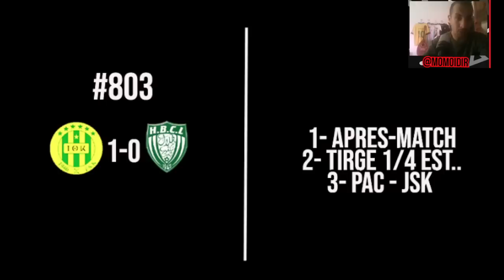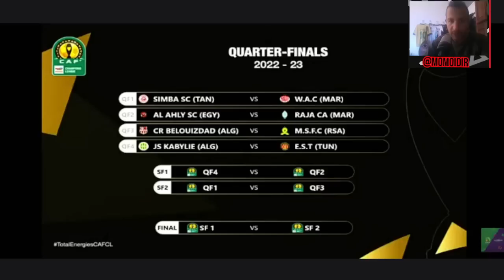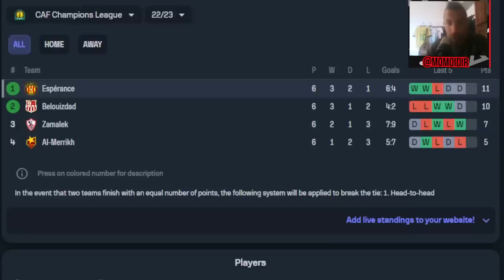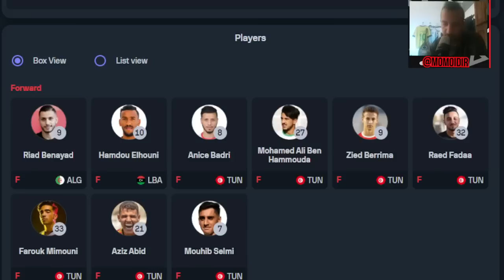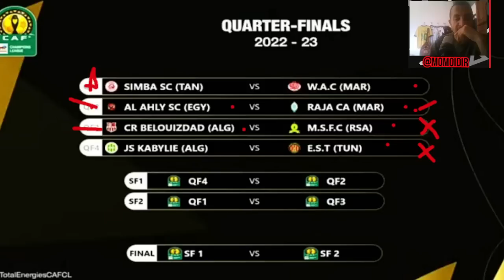#803 APRES-MATCH, BOUKHENCHOUCH ET CORNER, ANALYSE EST LDC, PAS DE DIRECTION A LA JSK, PC - JSK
00:00 Introduction
02:00 Apres-Match
12:00 ANALYSE TIRAGE EST CAFCL
20:00 PAC - JSK 0 direction